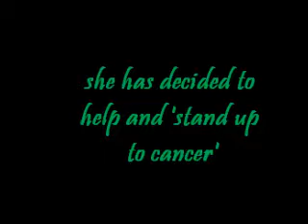stand up 2 cancer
please have a heart,